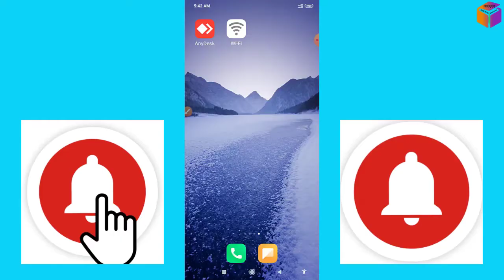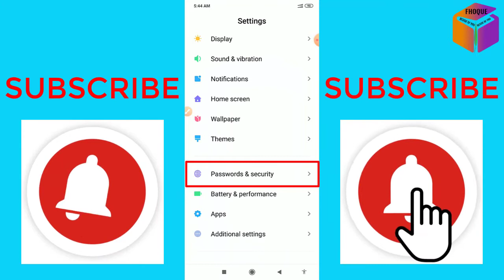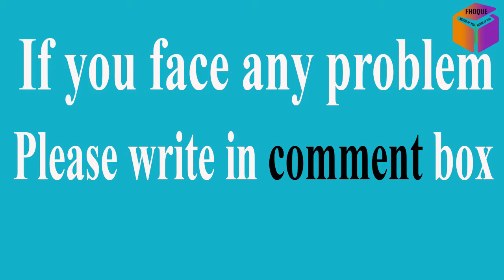How to Uninstall SpyHuman App from Mobile.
Hello friends,
In this video you will find that how to uninstall spyhuman app from mobile. Friends sometimes we need spyhuman app to monitor someone mobile or to control someone mobile or to see someone mobile activity but when we don’t need we have to uninstall this spyhuman app right? But you can’t uninstall spyhuman app in normal way. You have to follow some settings. So friends if you want to uninstall spyhuman app you can watch the whole video then you will know everything about uninstall.